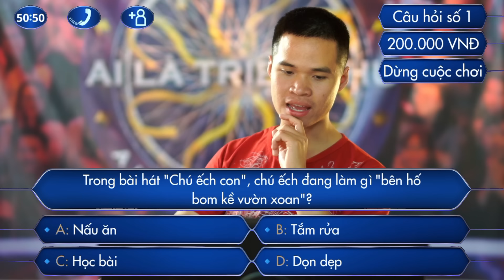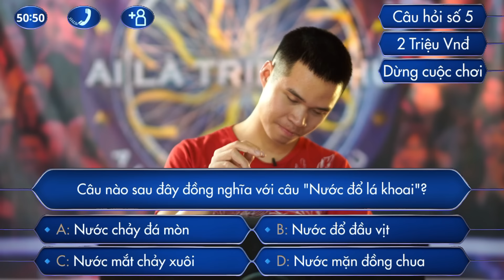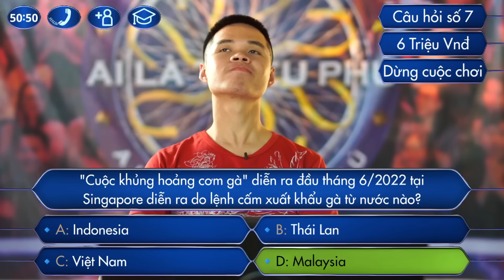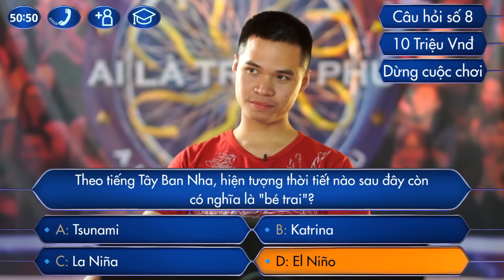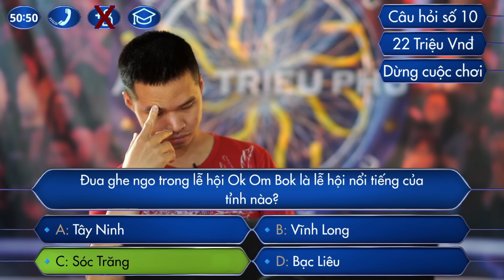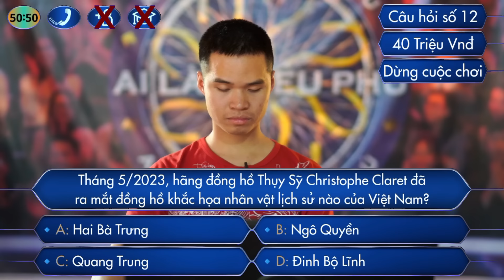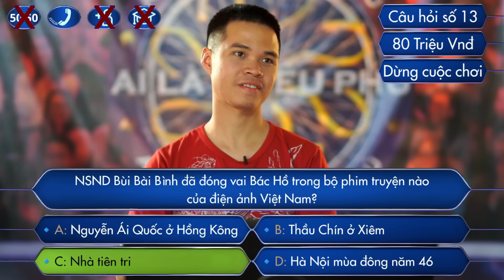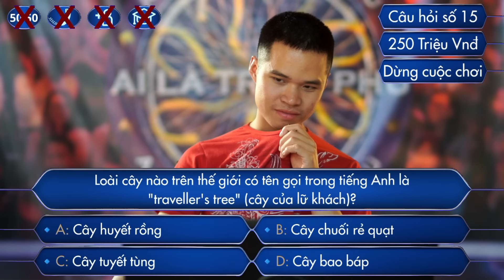AI LÀ TRIỆU PHÚ 12/11/2024 Bạn PHÚ HẢI - Bắc Giang Chơi Quá Đỉnh 250tr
Ai là triệu phú mới nhất